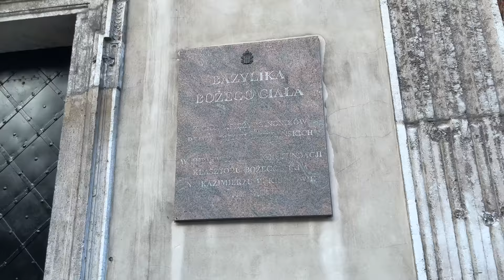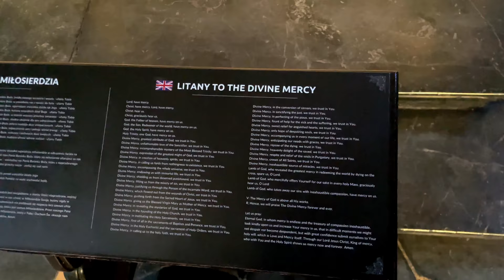Corpus Christi Basilica Church| Krakow |Poland| 4K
The Corpus Christi Basilica located in the Kazimierz district of Kraków, Poland is a Gothic church founded by King Casimir III the Great in 1335.

The Corpus Christi Basilica (Polish: Bazylika Bożego Ciała), located in the Kazimierz district of Kraków, Poland is a Gothic church founded by King Casimir III the Great in 1335.